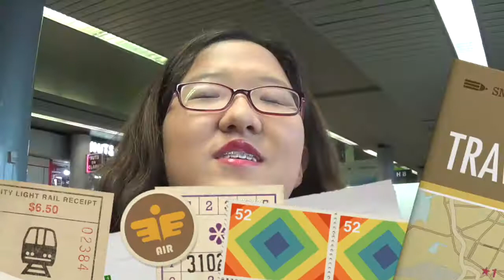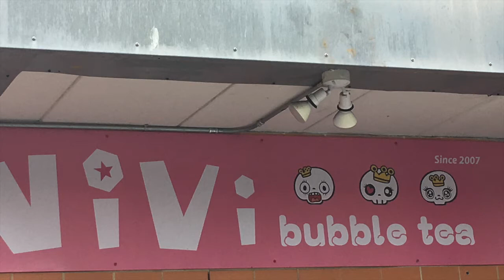Philadelphia Vlog | Day 1: Hello Philadelphia, PA!